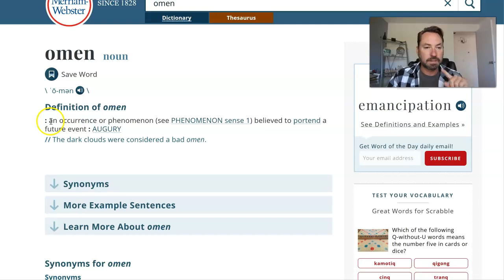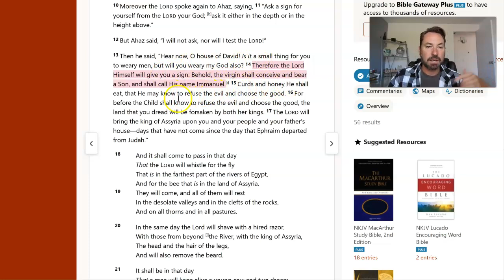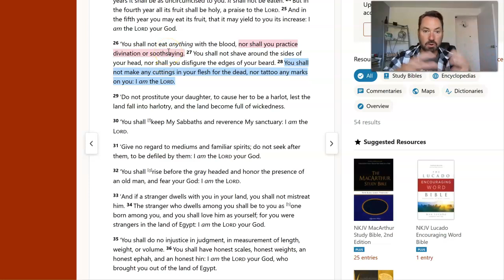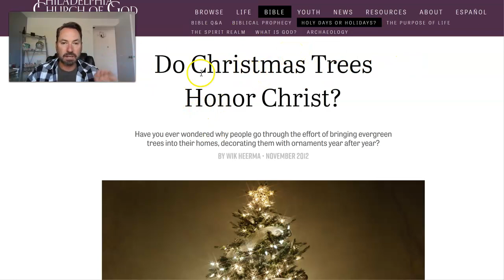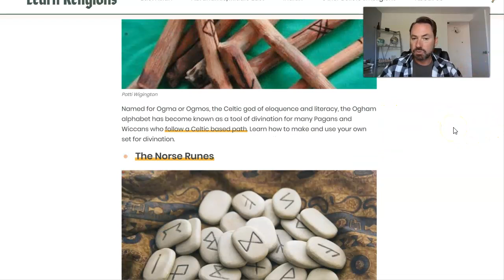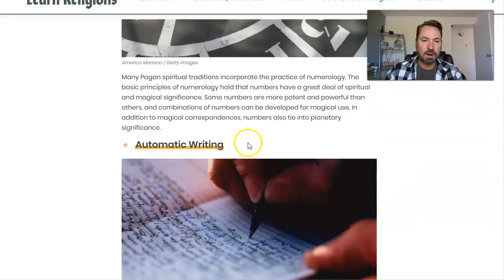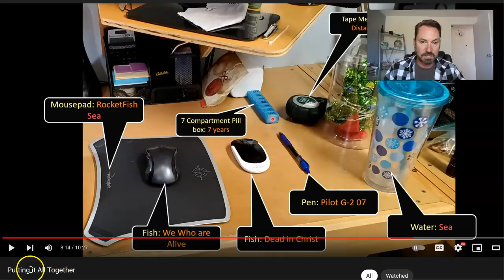A great example of Witchcraft in the Church | Omens and Divination